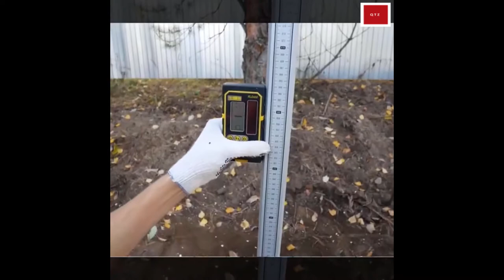Straw House Construction /Green Eco Building House /Amazing Tools & Machines/ From $25k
Straw House Construction /Fastest Workers You Have Never Seen/Most Satisfying Factory Machines Ingenious Tools 25k/Eco-Building/ Machines